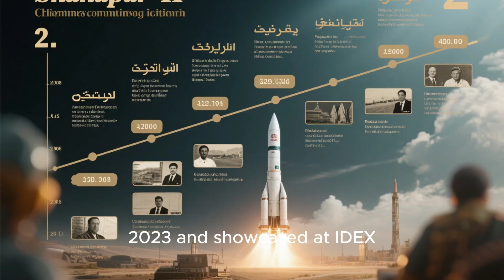Shahpar III Drone – Pakistan’s Answer to Turkish & Chinese UCAVs!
Meet Shahpar-III, Pakistan’s latest Medium Altitude Long Endurance (MALE) combat drone, developed by GIDS (Global Industrial & Defence Solutions).
Unveiled at IDEAS 2024 Karachi, this drone proves how far Pakistan has come in indigenous defense technology.

In this video, discover:
🚀 Shahpar-III full specifications and features
🎯 Its range, endurance, and payload capacity
💣 Weapon systems and strike capability
🛰 How it compares to Turkish, Chinese & Western drones
🔥 Why Shahpar-III is called Pakistan’s game-changer drone

This advanced UAV combines intelligence, surveillance, and combat capability — a symbol of Pakistan’s growing defense innovation.

📌 Watch till the end to see why Shahpar-III might redefine the future of drone warfare in South Asia!